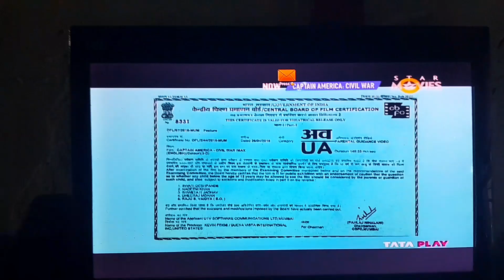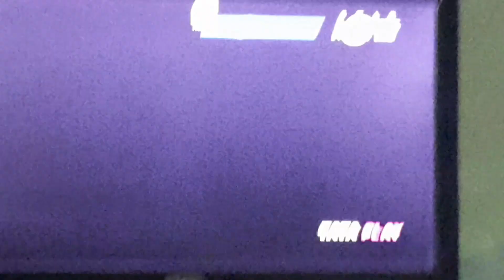Captain America: Civil War (2016) Star Movies (Movie)